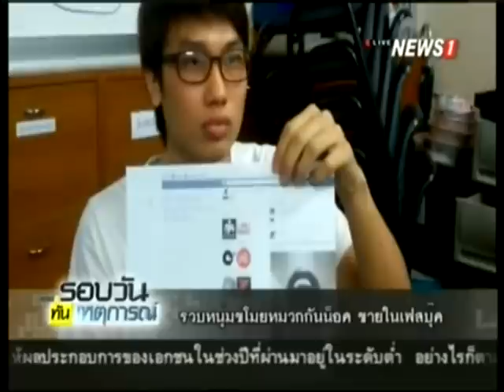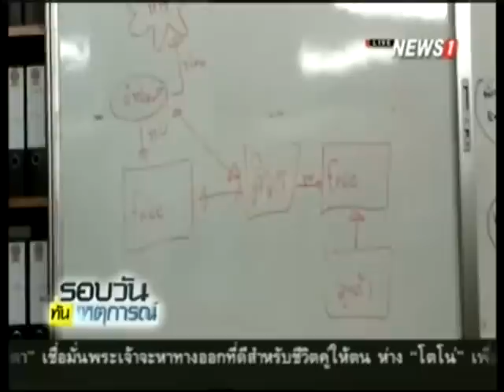รวมหนุ่มขโมยหมวกกันน็อค ขายในเฟสบุ๊ค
07/05/2015 รวมหนุ่มขโมยหมวกกันน็อค ขายในเฟสบุ๊ค